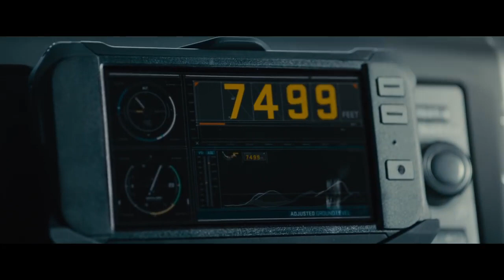Furious 7 Extended